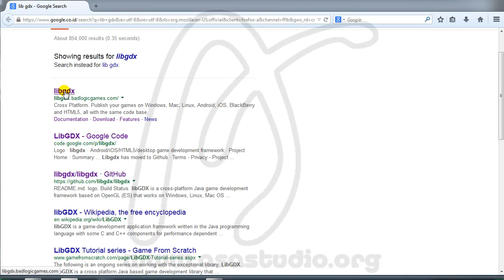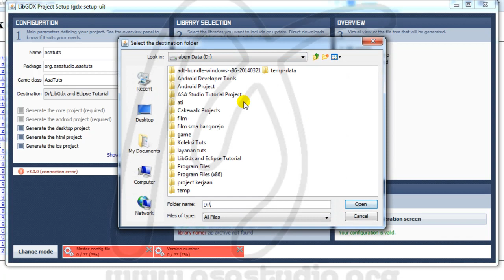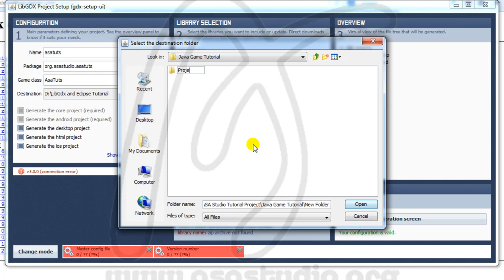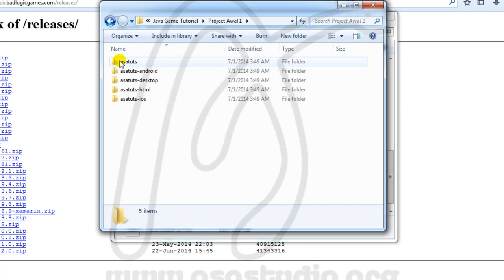2, Membuat Java Project dengan LibGdx 0 9 8, Java Game Project dengan LibGdx dan Eclipse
Pada playlist ini, saya akan mencoba menunnjukkan langkah-langkah membuat Project Game Java dengan LibGdx, Android, dan Eclipse.

Mengapa LibGdx?
Dengan LibGdx, kita akan dapat membuat project java yang pada akhirnya nanti dapat kita export ke beberapa target yaitu Dekstop, Android, HTML5, dan Juga IOS.

Semoga tutorial ini dapat bermanfaat untuk anda.
Salam